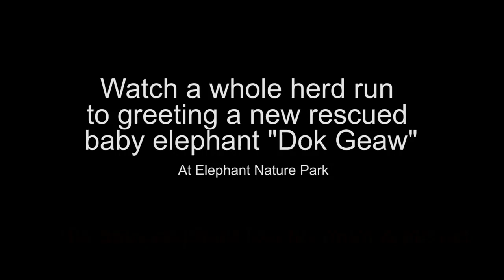치앙마이 여행,고아 어린 코끼를 환영하기 위해 달려드는 코끼리 무리들. 감동이네요.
어린 코끼리가 치앙마이 코끼리 네츄럴 파크에 보내 집니다. 코끼리들이 떼를 지어 달려가 따뜻한 환영을 해주네요. 감동 입니다.
The baby elephant welcomed by elephants warmly.

말레이시아 자유여행 블러그(랑카위,페낭,코타키나발루)